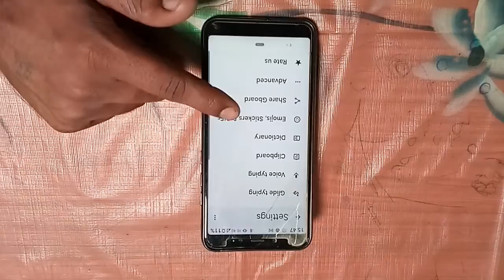how to set keyboard wallpaper redmi 7A /android mobile top hidden features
how to set keyboard wallpaper redmi 7A